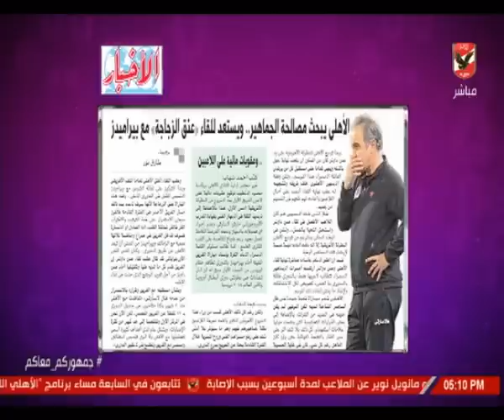شيما صابر: الأهلي يبحث عن مصالحة الجماهير.. ويستعد لمواجهة بيراميدز.